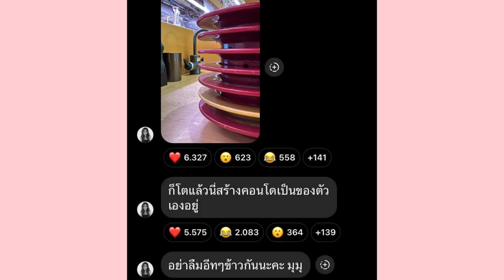Freen and Becky update 😱240222